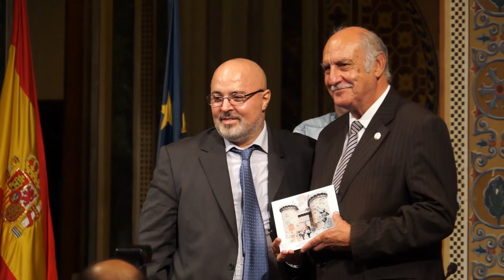II Aniversario Valencia Fiesta y Tradicion Premios B.A.I.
Entrega de los Premios B.A.I. (Belleza de un Artista Invisible) en el II Aniversario de Valencia, Fiesta y Tradición en el Centre Cultural La Beneficència.

Individual: Juan Arturo Devís

Colectivo: Lo Rat Penat